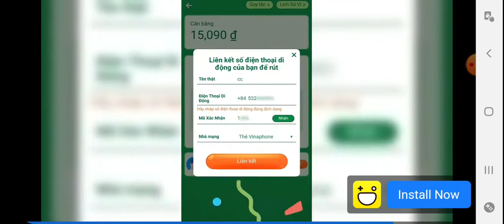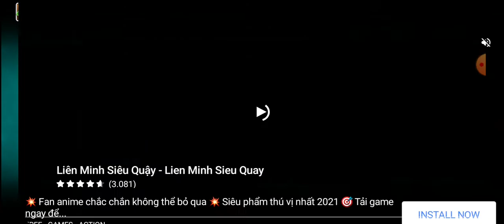PvZ 2 - Penny's Pursuit - Jurassic Marsh Madness #4 & Pinatas Party 27/05/2021